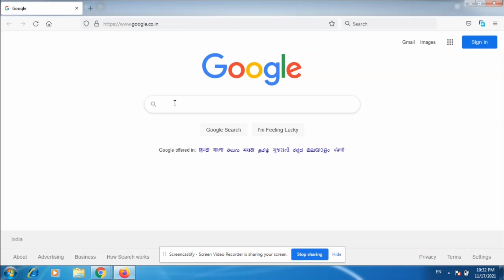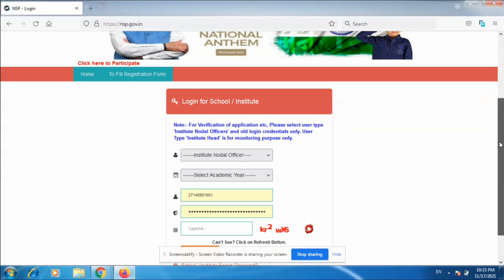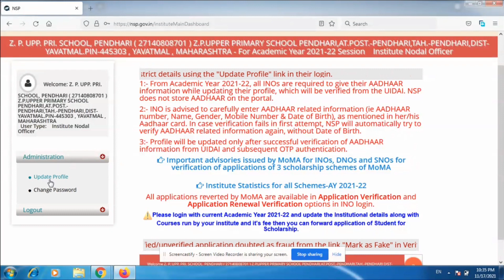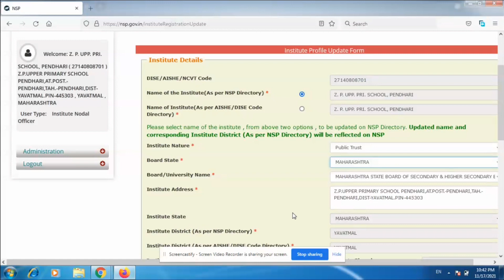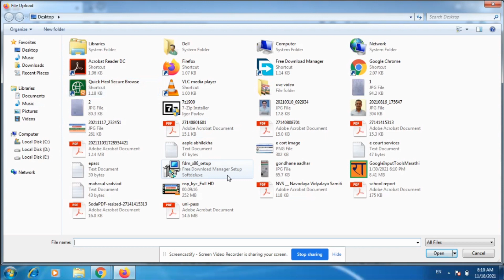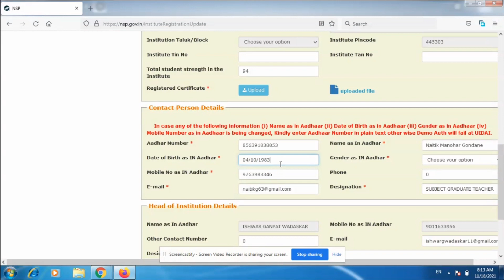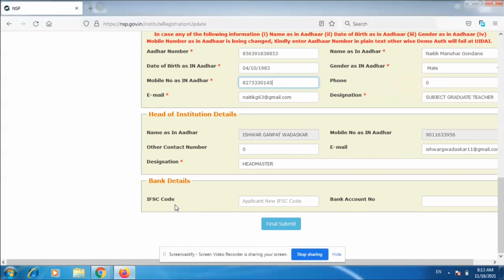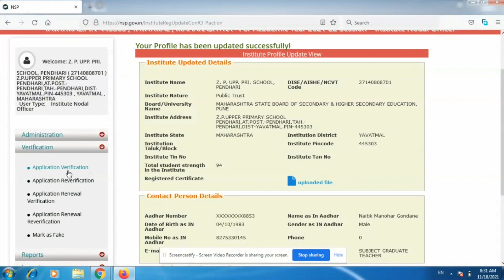National Scholarship Portal (NSP) KYC LIVE DEMO | NSP KYC कशी करावी प्रात्यक्षिकासह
National Scholarship Portal (NSP) KYC LIVE DEMO
 NSP KYC कशी करावी प्रात्यक्षिकासह